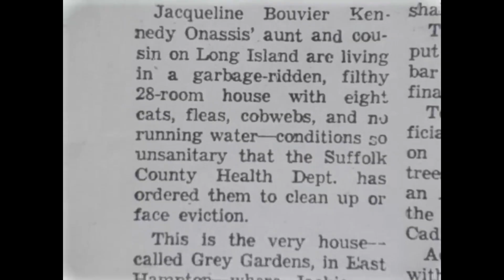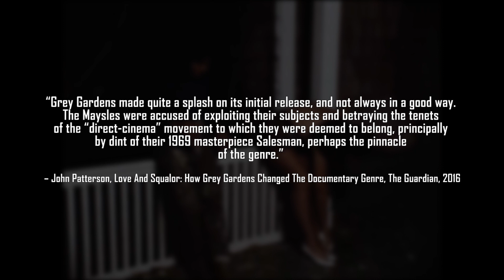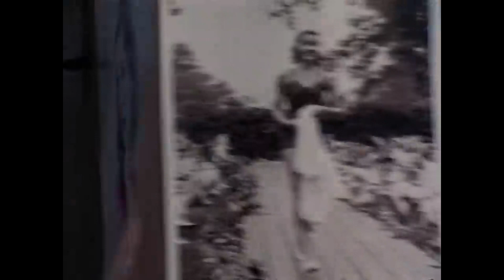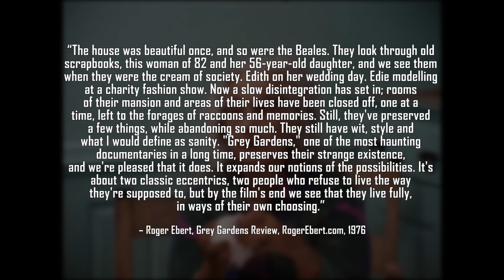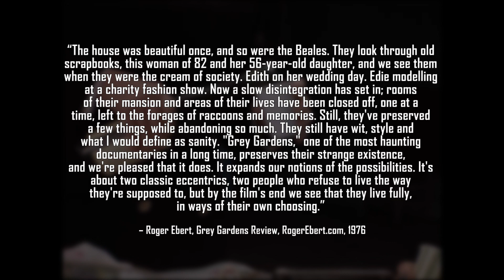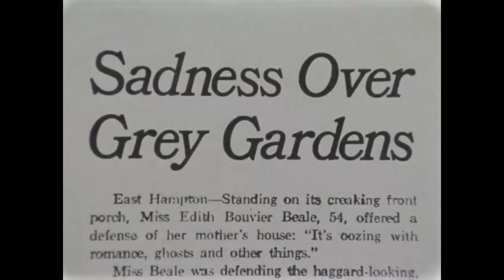Grey Gardens (1975) - Humanising A New Normal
This week's video essay discusses the cult classic documentary from the Maysles brothers, Grey Gardens! A phenomenal and revealing portrait of the eccentric Beales often known as Little Edie and Big Edie, the film depicts the disrepair of their mansion - Grey Gardens itself - and how their rejections of societal expectations allows them to carve out their own pathway to their joys, heart-aches, and family connections, illustrating a surprising relatability in their methods of adapting to the passage of time.